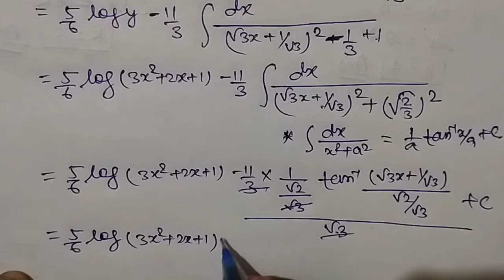Bihar board 12th class samakalan exercise 7.4 ka question no.17&18 || समाकलन कक्षा 12th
Bihar board 12th class samakalan exercise 7.4 ka question no.17&18 ka full solution
math by shaddam sir
how to solve integration in hindi
how to solve samakalan in hindi

by, shaddam sir